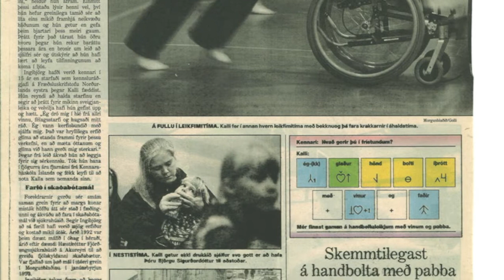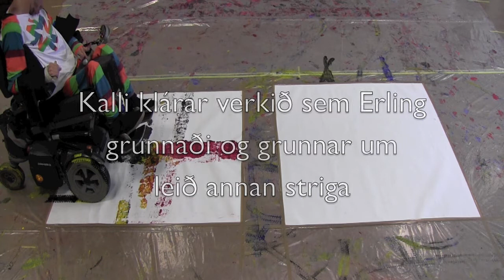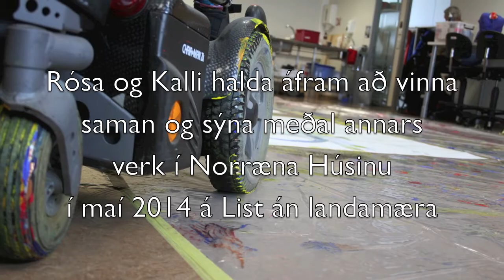Kalli og Rósa / List án landamæra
Á listahátíðinni List án landamæra munu Karl Guðmundsson og Rósa Kristín Júlíusdóttir sýna saman verk í Norræna Húsinu. Verkið hefur hlotið titilinn Skapandi samtal við blaktandi tjöld Völundarhúss og opnar sýningin 3. maí klukkan 15.00.

Karl mun auk þess sýna skúlptúr í Ráhúsi Reykjavíkur og tvívíð verk í Listasal Mosfellsbæjar.

Í vídeóverkinu má sjá þegar Kalli vinnur verk sem hann gerði með Erlingi Klingenberg sem er þekktur fyrir að mála með mótorhjólinu sínu og segir Erling þá félaga "mála með drifkraftinum".  Verkið sem þeir vinna saman fer á sýningu á Kjarvalsstöðum og verður boðið upp sunnudaginn 27.apríl 2014.